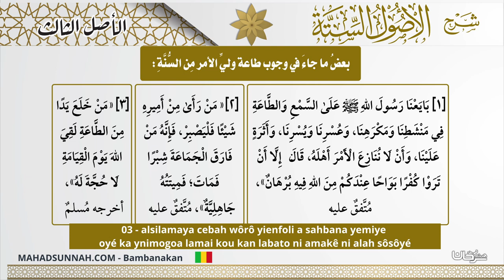03 alsilamaya cebah wôrô yienfoli a sahbana yemiye oyé ka ynimogoa lamai kou kan labato ni amakê